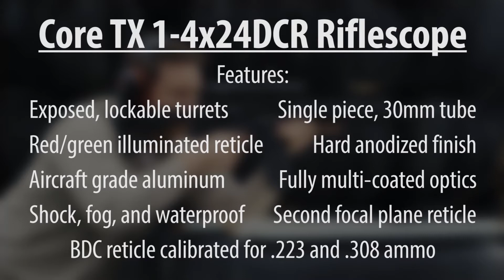Sightmark Core TX 1 4x24DCR 223 308 BDC Tactical Riflescope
Lunette SIGHTMARK Core 1-4x24 DCR Tactical avec son Réticule gravé "Dual Caliber" - second plan focal - à illumination ROUGE & VERT pour un Grossissement de 1 à 4 et un objectif de 24mm – incréments délivrés en MOA, idéale pour l’acquisition de cible à courte et moyenne distance. Verres de grande qualité et optique entièrement multicouches pour une clarté exceptionnelle, transmet une image brillante et nette. Idéale pour l'engagement en zone urbaine - adaptée aux calibres .223 (55 à 62 gr) et .308 (150 à 155 gr), absorption de l'énergie jusqu'à 1200g - opérationnelle pour tous les calibres anti-personnels et le .50BMG. La découvrir